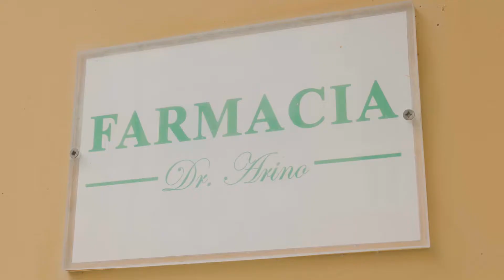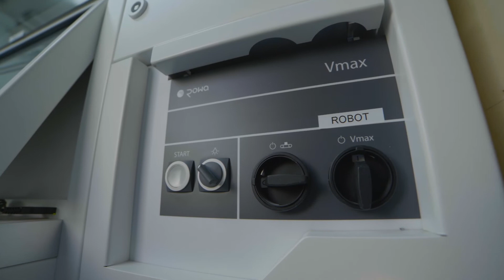Pharmacy Talks: Farmacia Arino, Napoli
Il Dott. Fabio Arino racconta i vantaggi ottenuti dall'inserimento del robot BD Rowa in farmacia.